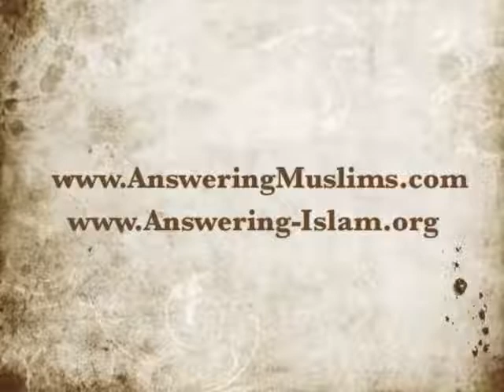David Wood vs. Nadir Ahmed (1 of 3): "Does Christianity Promote Violence Towards Non-Christians?"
=== Original Description ===

We all know that Islam promotes violence towards non-Muslims (see Qur'an 9:29, 9:73, 9:123, etc.). Yet when these violent passages are pointed out, the typical Muslim response is: "But the Bible teaches violence too!" So does Christianity promote violence? David Wood and Nadir Ahmed debate the evidence.

Statistics of original video: 📅 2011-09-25  ⏱ 36:19  ▶ 9212  👍 178  💬 77

Apologetics Archive exists to keep important Christian apologetics content available to everyone. This site has initially been created to secure all videos of Acts17Apologetics / David Wood on YouTube who had to delete his channel because of YouTube's "trust and safety" team kept banning videos although they don’t violate the YouTube policy.